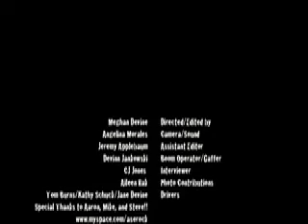Aux Sable Embers Documentary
A look at the band Aux Sable Embers.  Their history/music/lives.  A longer version will be out by january so come back!  These guys just played a show with Boys Like Girls at the Rave in Milwaukee!!